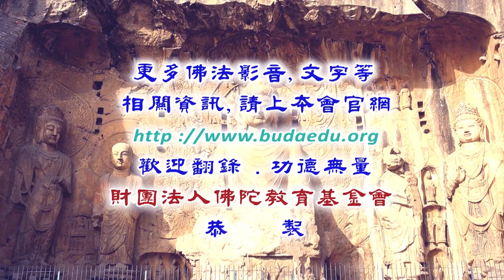佛說觀無量壽佛經--第002集/旭因法師主講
佛說觀無量壽佛經 (已圓滿課程-共20集)
第四屆假日佛學院/淨土宗/
主講者：旭因法師
啟講日期：2019年10月12日
演講地點：本會三樓講堂